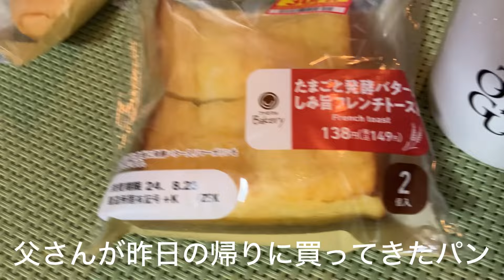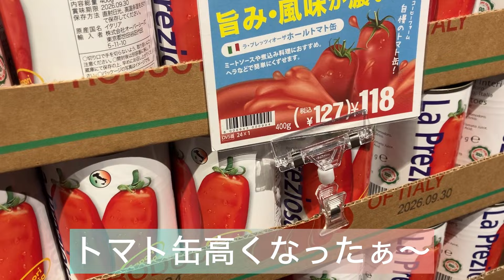トリミングの待ち時間！中年夫婦の過ごし方 トイプードル／トリミング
シニアのトイプードルの太郎と暮らす節約パート主婦のカナモンです。飼い主の体調不良の都合で、２ヵ月ぶりのトリミングに行ってきました。ブラッシングもできてない状態だったので、毛玉もあり短めにカットしてもらいました。愛犬のトリミングの間は夫婦で時間を潰してます。緩い日常動画です！温かい目で見守って頂けると嬉しいです！コメントを残して頂けると飼い主のカナモンが喜びます。更新の励みになります。